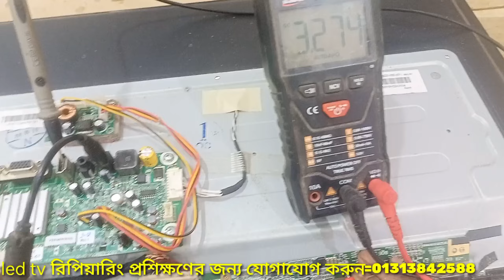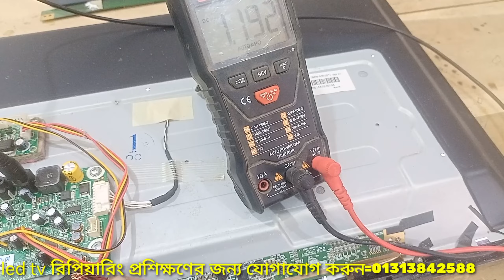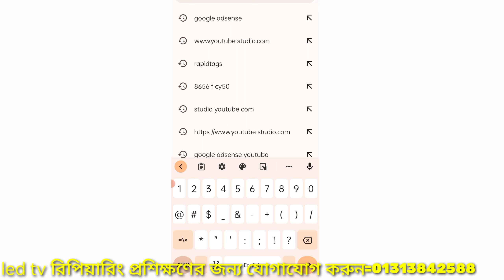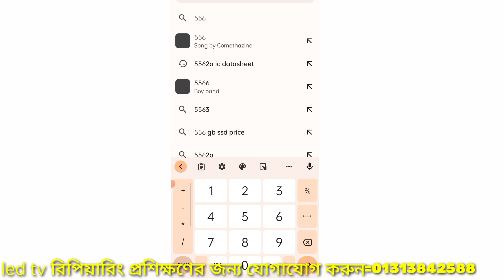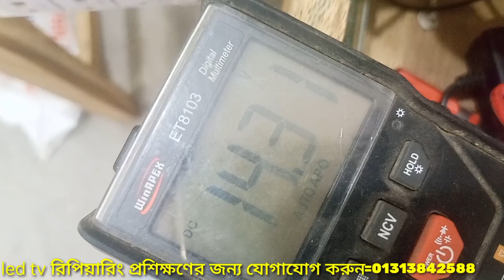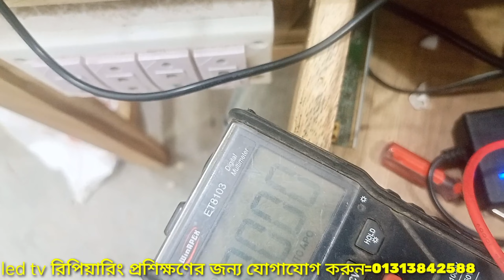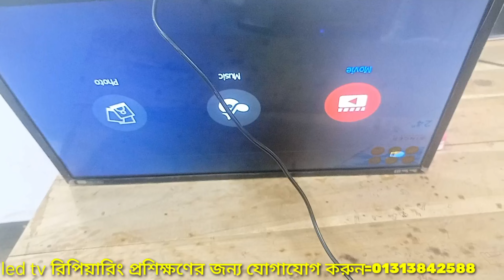hv236whb-noo panel dc to dc all voltage present but no GREF voltage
hv236whb-noo no display,
hv236whb-n41 no display,
hv236whb-n40 no display,
hv236whb-noo panel repair,hv236whb-n40 panel repair,hv236whb-n41 panel repair,

led tv panel t-con board voltage short,
DC to DC IC short,vgh voltage short AVDD voltage short,vgl voltage short, vcom voltage short